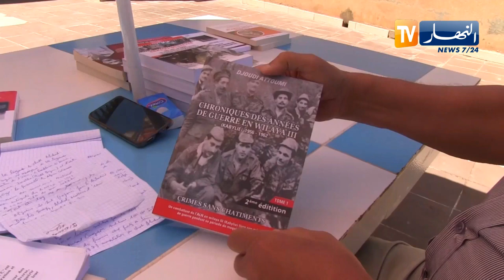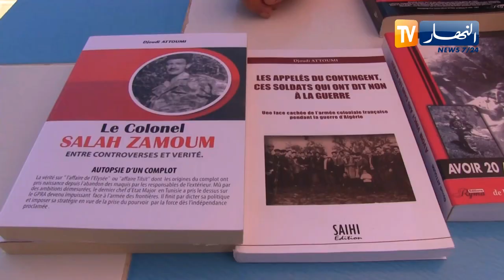بجاية ..هذه هي المؤلفات 12 من الاعمال الادبية للكاتب المجاهد جودي اتومي